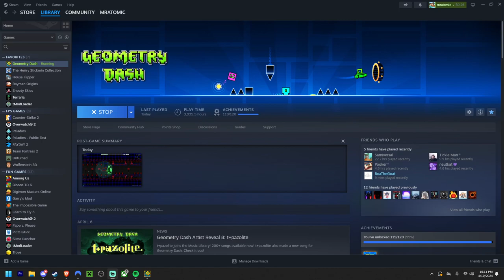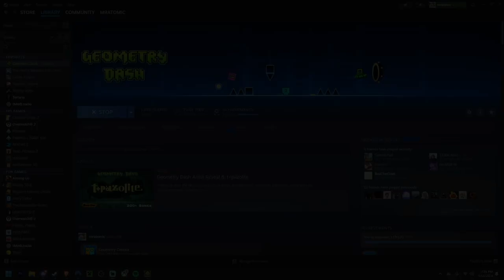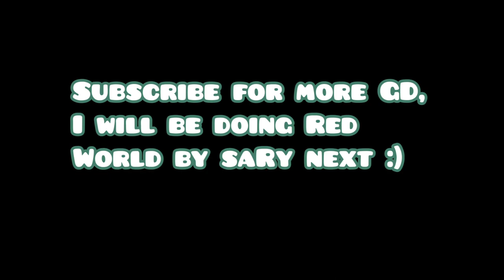BLOODBATH 100% [NEW HARDEST]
oh my god. this has been quite a journey.

This level is hard. Michigun's part is the biggest chokepoint in the game i swear. This level is equally difficult all the way through. This level has been a dream to complete since i first saw it and actually having beat it is just confusing to me. Never thought I would get this far in the game and i'm just going to beat harder levels from now on... aaaffter i beat red world because i need a break lmao.

Attempts: 30,254
Level Enjoyment: 24/100
Furthest Death Before Completion: 98%

special thanks to oish for the thumbnail/helping me get ideas for the editing and calling me a pussy when i dropped it because i wouldn't have beat it otherwise lmfao

hope you enjoyed this video, took a while for me to edit and I put a lot of work into it.